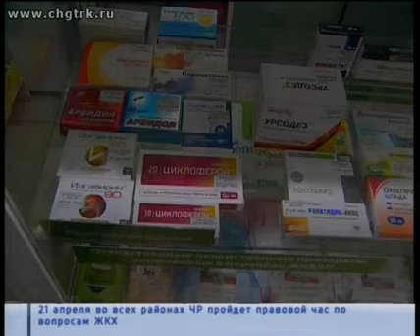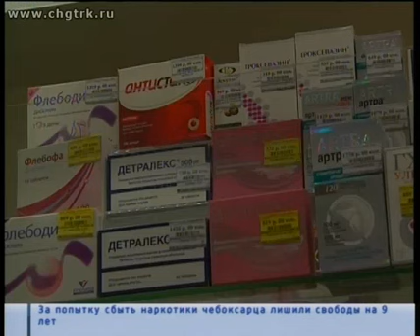Михаил Игнатьев лично проверил чебоксарские аптеки на наличие необходимых лекарств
С начала года цены на жизненно необходимые и важнейшие лекарственные препараты выросли всего на 0,4%.